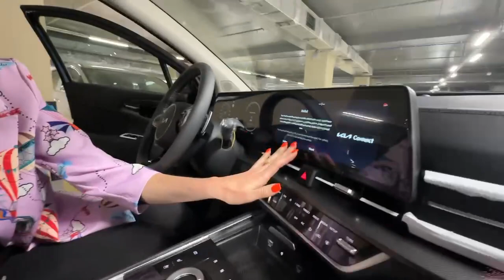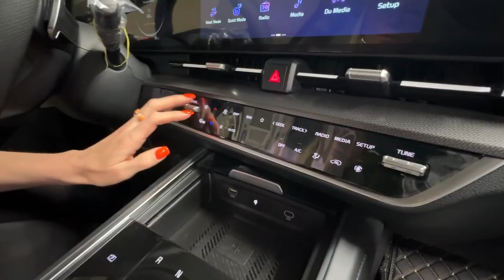Необычный Kia Sportage. Лиса рулит